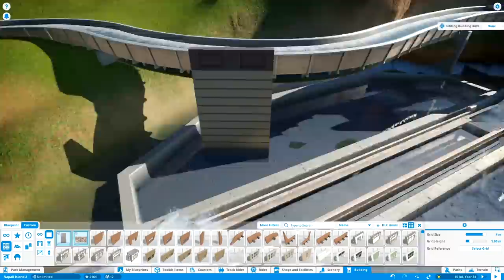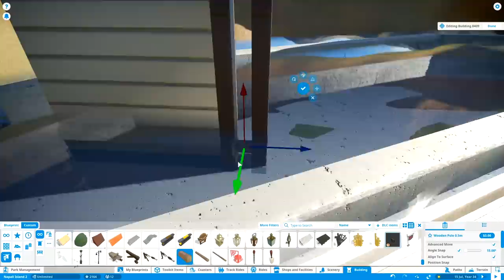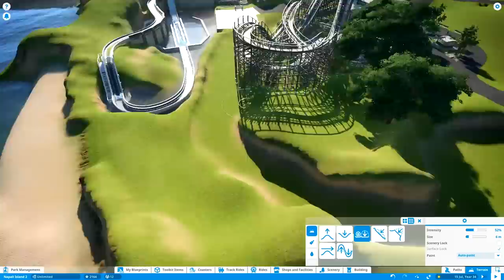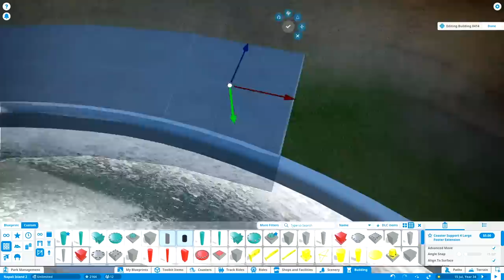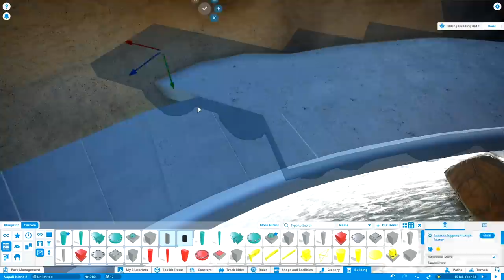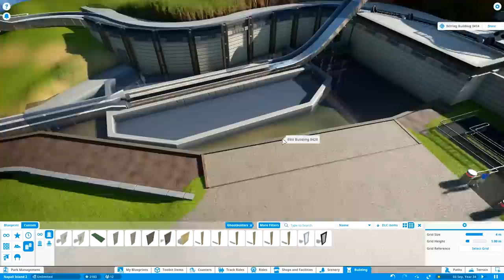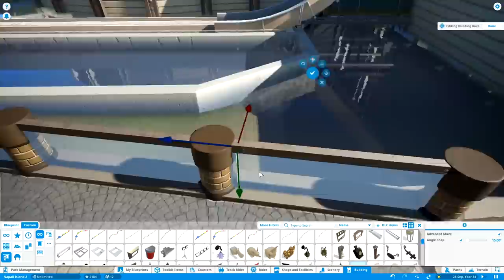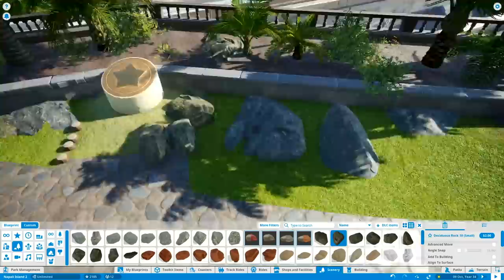ISLA NAPALI - The best Log Flume - Rudi Rennkamel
ISLA NAPALI - Log Flume Revamp - Rudi Rennkamel

Welcome the 2nd season of Isla Napali, in todays video, we are going to do a revamp of the log flume ride. You guys have been commenting a lot lately regarding the layout so I wanna try my best and adapt it accordingly.

Workshop collection: (currently broken - fix it soon)

Rudi Rennkamel is your destination if you look for creative gameplay in sandbox games. We always seek for the latest ideas, the best designs and most meaningful discussion about random stuff ;-) The games you can expect are Planet Coaster, Planet Zoo, Anno, Jurassic World Evolution, Cities Skylines etc.

If you want to relax and just enjoy yourself for a minute, I am here to hopefully entertain you in speedbuilds, time-lapse videos, lets plays, podcasts and collaboration projects. We never avoid going deep into nerdy topics, being simply fanboys or just simply ranting about bugs in computer games.

So, in case you want to join the camel crew, you can expect a friendly warm community that doesn´t take itself too seriously, while still maintaining a level of quality.

In addition, I´ll always try to come up with other creative videos, that do not follow a particular rule or plan.

Specs:

i7 8770k
GTX 970
16GB DDR4